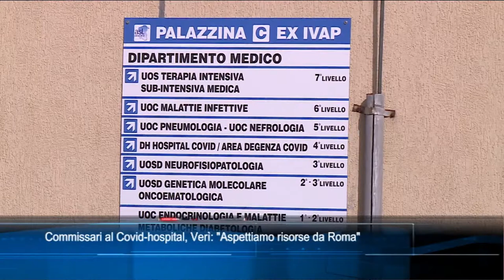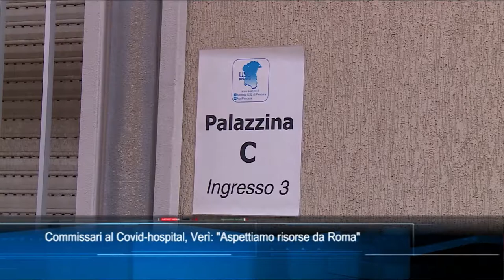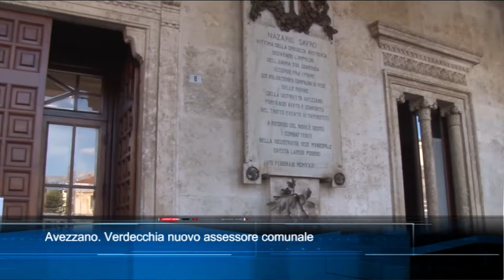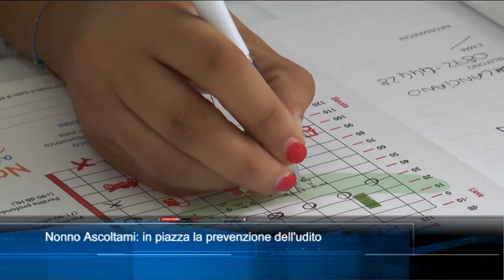TgSei Edizione delle 19 Lunedì 27 settembre 2021